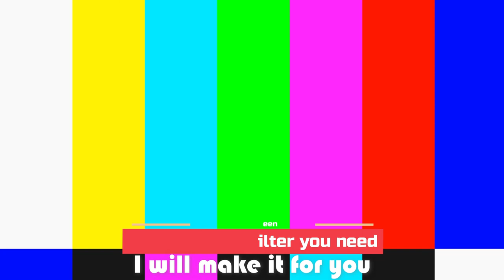band aid green screen effects for edits | band-aids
band aid green screen overlay animation is here free to use.
FREE AESTHETIC GREEN SCREEN OVERLAYS | BOBA, POLAROID, WASHI TAPE... tell me which else you need for your video? I can make them for you..

green screen or chroma key is a best way to improve your social videos when you're editing them with filmora , adobe premiere ,kinemaster or any other editing apps.
in this channel we're gonna learn , use , make our video effects for free together...make your monetization faster to come with more professional editing tricks.

I AM ALWAYS HERE TO ANSWER YOUR QUESTIONS.
____________ T I M E   S T A M P S:

00:00 band aid green screen effects for edits
00:13 Green Screen or Chroma Key effect (record this)
00:41 MORE GREEN SCREEN EFFECTS FREE TO USE IN YOUR VIDEOS

____________ M U S I C   P L A Y L I S T: